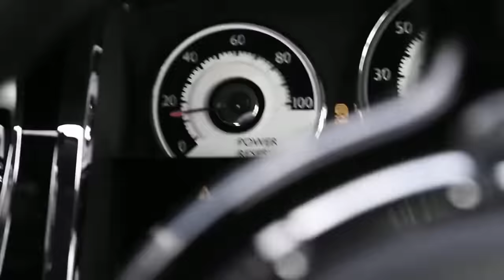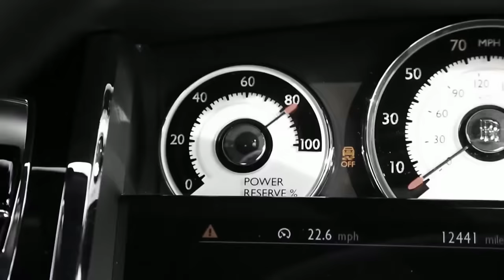Rolls Royce - (Official Music Video)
-Hi I am Alien Bass Music ,and this is my music list!

Leave a like for best music !